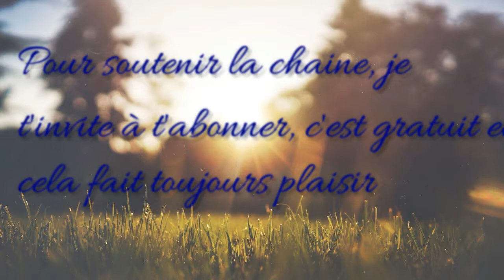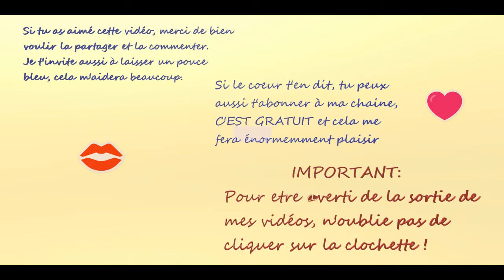TMITAG : Si J'étais.....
Je vous propose aujourd’hui un tmi-tag, afin de me connaitre toujours un peu plis, et pour les nouveaux, nouvelles, d'apprendre à me connaitre.

  SI TU AS AIME, ALORS LAISSE UN 👍 BLEU  MERCI 😍

VOICI LE LIEN D'INSCRIPTION pour ma boutique en ligne de mode

PS : J'ai également ouvert une PAGE DE DON PAYPAL pour que vous puissiez soutenir ma chaîne . Vos dons ( peu-importe le montant) me serviront à l'achat de matériel afin que mes vidéos soient de meilleures qualités. je ne vous obligent en rien , c'est le principe d'un don et je sortirai toujours autant de vidéos 😉

Je vous remercie d'avoir regardé cette vidéo, et vous dit à Mercredi pour une vidéo ASMR